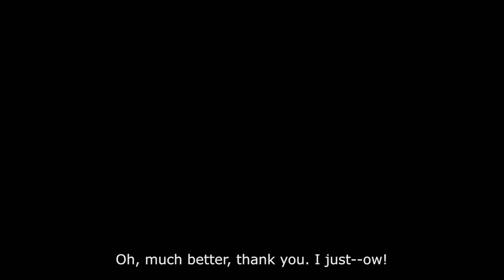Nine Noir Lives: Point & Click - Katzenkrimi?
NineNoirLives ist ein umfangreiches PointAndClick Abenteuer aus dem Hause SilvernodeGames. Im Spiel erwarten einen die unterschiedlichsten Katzencharaktere, amüsante Dialogoptionen und knifflige Rätsel, die sich nicht immer sofort lösen lassen. Dazu eine charmante Grafik, passende Zwischensequenzen und eine wirklich passende Vertonung.

## Der erste grosse Fall

Cuddles Nutterbutter ist der unerschrockene Privatdetektiv der Katzenhauptstadt Meow Meow Furringten, der auf seinen ersten grossen Fall hofft. Bislang musste er sich mit unbedeutendem Kleinkram herumschlagen, um über die Runden zu kommen. Doch endlich wird er vom Polizeichef höchstpersönlich aufgefordert einen Mord aufzulösen. Ein Fall, der die ganze Stadt erschüttert. Der verzogene Sohn, eines der gefürchtetsten Verbrecherbosse wurde um seine neun Leben gebracht. Eine heikle Angelegenheit, die den Frieden in Meow Meow Furringten bedroht. Und nur einer kann helfen: Cuddles Nutterbutter. Natürlich mit seiner Assistentin Tabby Marshmallow im Hintergrund, die etwas Ordnung in sein Chaos bringt, denn Cuddles schafft es selbst seine eigene Dienstmarke zu verlegen. Spannend hierbei ist, dass Tabby Marshmallow in manchen Sequenzen im Spiel zur spielbaren Protagonistin wird und somit die Optionen möglicher Interaktionen nochmal gesteigert wird.